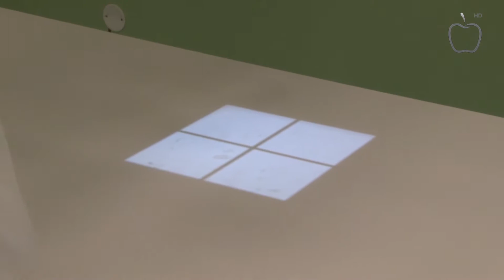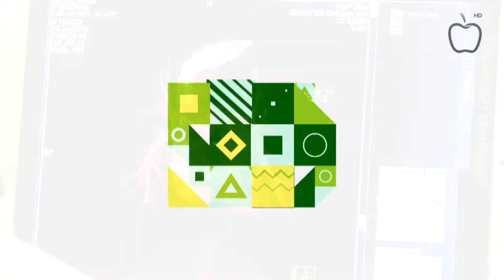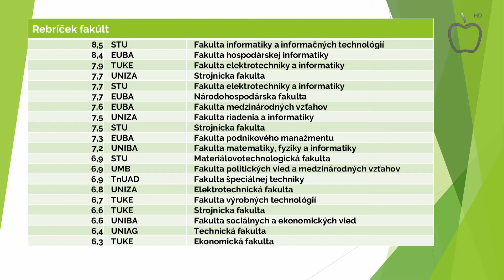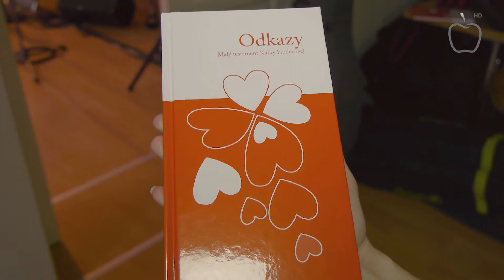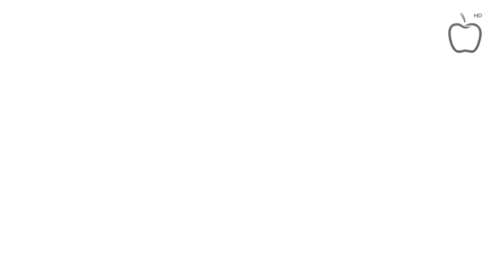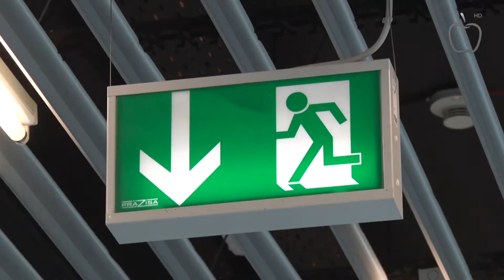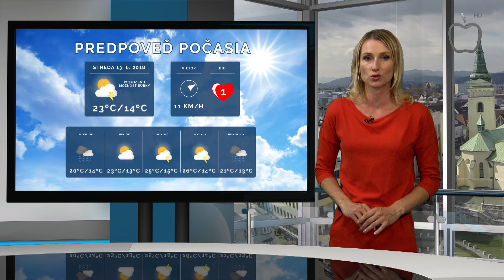Správy z Raja 12.6.2018